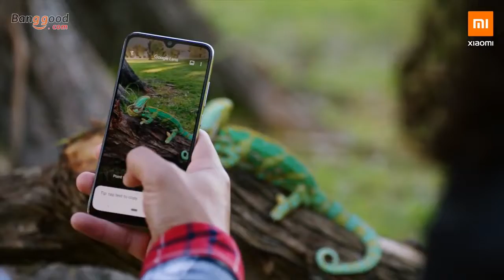Xiaomi Mi A3 Versão Global 6 polegadas AMOLED 48MP Câmera Traseira 4 GB 64 GB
Snapdragon 665 Octa núcleo 4G Smartphone.

Xiaomi Mi A3 Global Version (4GB+64GB)
Dual SIM Card Dual standby, Dual Nano-SIM
6.088 Inch AMOLED Dot Drop Display
Front Camera: 32.0MP selfie camera
Triple Rear camera: 48 MP + 8MP +2MP